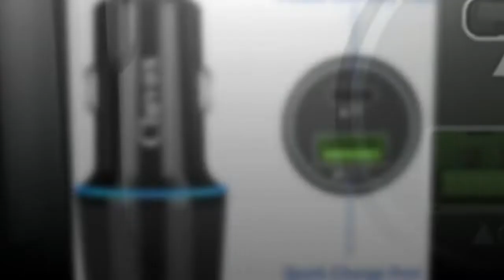Rapid Type C Car Charger, Compatible for Google Pixel 6 Pro/6/5a/5/4a/4/3a/3/2/XL, Samsung Note 20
[WIDE COMPATIBILITY] The PD USB-C port compatible Google Pixel 6 Pro/6/5a/5/4a/4 XL/4/3a XL/3a/3/3 XL/2/2 XL/XL/C/Nexus 6P/5X. The QC 3.0 USB-A port compatible Samsung Galaxy S20/Plus/Ultra/S10/Plus/S10e/S9/S9+, Note 20/Ultra/10/Plus/9/8,LG G7 ThinQ etc
[ADAPTIVE FAST CHARGING WITH DUAL PORTS] Both the QC 3.0 and the PD ports can rapidly charge 2 devices up to 4X faster than conventional charging. Charging in less time, life is no longer waiting
[EASY TO FIND AT NIGHT] Rapid USB C car charger combine circular soft blue LED light and Multi-annular design of appearance, easy to find and use at night.
[Ultra- Durable TYPE C CABLE] 3.3 ft fast charging Type-C cord, passed 6000+ bend lifespan test, lets you always insert the connector in right way.
[A PRACTICAL GIFT] Type C dual port car charger with a exquisite packaging. It’s a universal gift suitable for all festival. Like New year’s Day and Thanksgiving Day.
Needed for my new phone
I like it because it works well with my phone and great for traveling